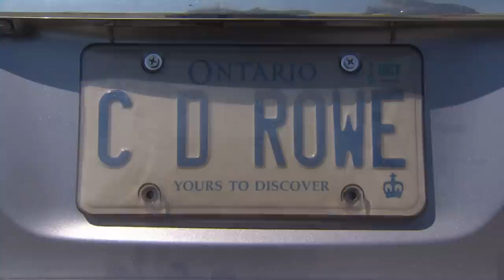Are licence plate covers illegal?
Ontario laws say there can't be anything on them that prevents them from being identified by photo-radar systems.